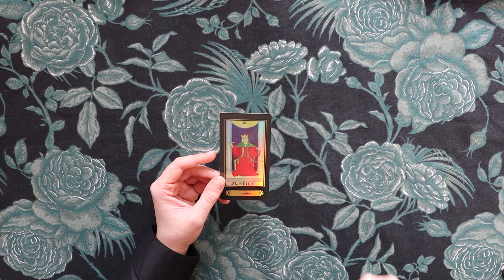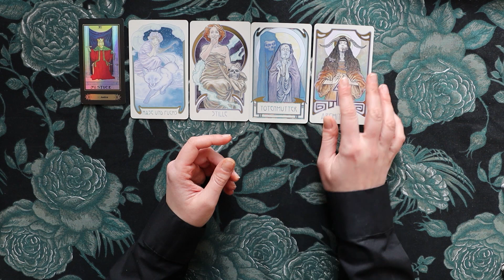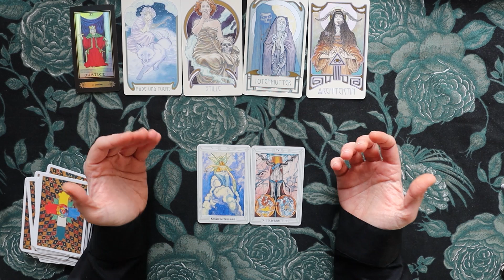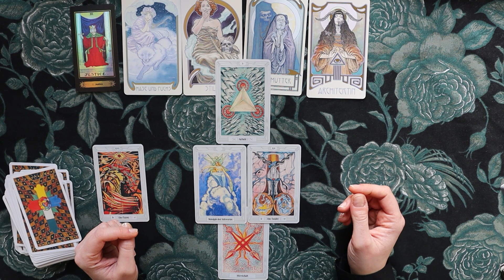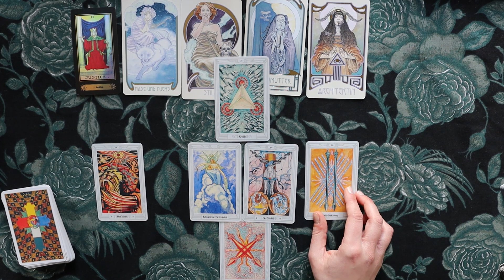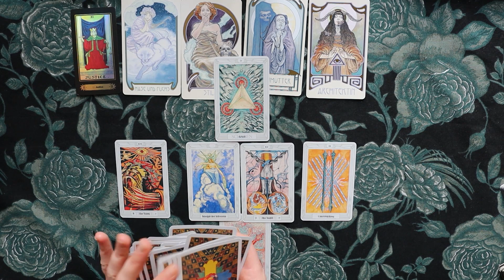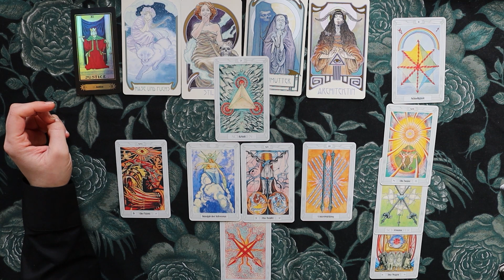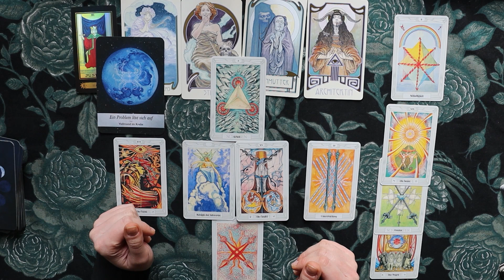♒ Wassermann - Stoische Gelassenheit - (1.4.-10.4.22) Tarot Legung April 2022 Horoskop Reading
Tarot Kartenlegung  für das Sternzeichen Wassermann für 1.April - 10.April 2022. Dieser Zeitraum bezieht sich astrologisch auf die zweite Dekade Widder.